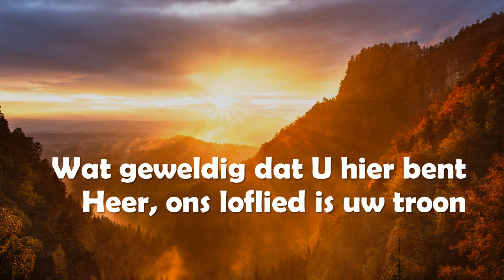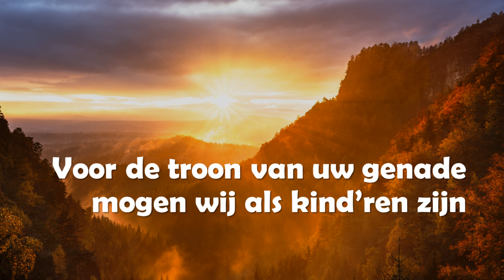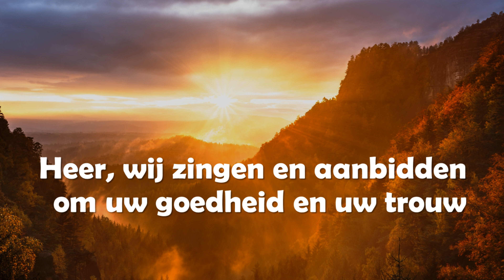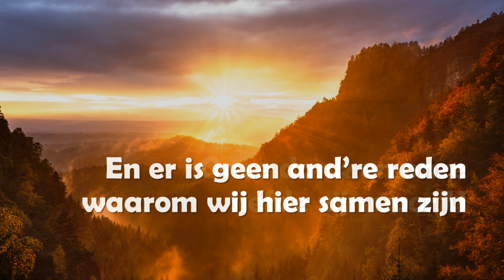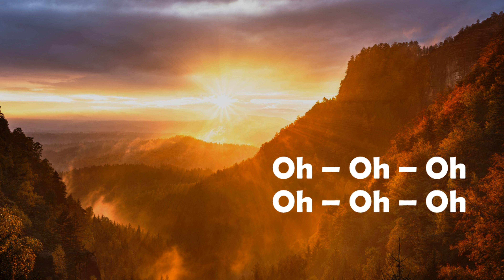Opwekking met tekst 771 Eén doel (versie 2)